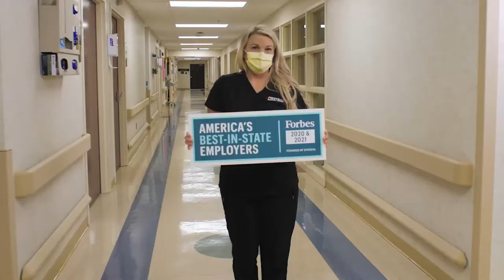Floyd County Seeks Volunteers for Trash for Cash Program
As part of an initiative to clean up Floyd County, the Fiscal Court will be seeking 6th - 12th grade students to participate in its Trash for Cash program before April 15.